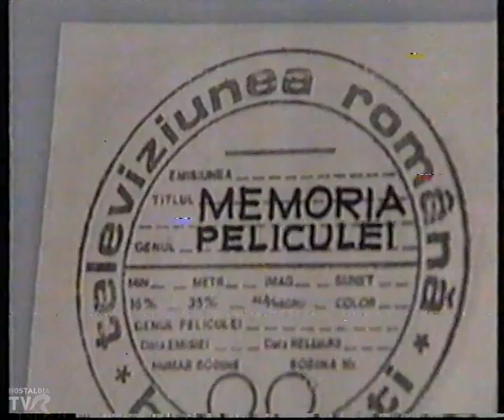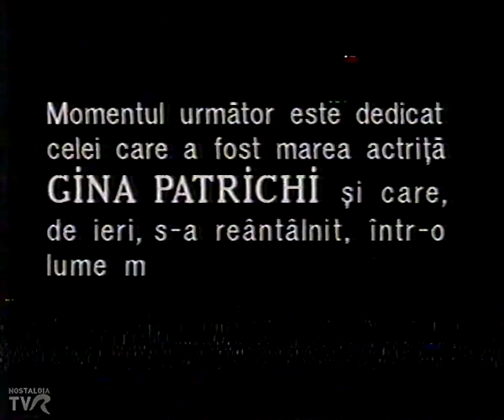Memoria peliculei. Retrospectivă din arhiva Televiziunii Naționale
Prezintă Marian Hudac. Martie 1994
00:59 „Călătorului îi șade bine cu drumul” de I.Al. Brătescu-Voinești. Cu Octavian Cotescu, Sandu Sticlaru, Matei Alexandru și Constantin Diplan
17:11 „Situațiune” de I.L.Caragiale, cu Alexandru Giugaru Marcel Anghelescu și ... Ilie Băbeanu
24:48 „Circulați, vă rog” de Grigore Pop, cu Amza Pellea
31:06 „D’ale carnavalului” (fragmentul vitrionului) cu Gina Patrichi și Octavian Cotescu
36:20 „Bing-Bang” (fragment) cu N. Stroe și Vasilache
40:45 „Clevetici utra-demagogul” de Vasile Alecsandri cu Marcel Anghelescu
Selecție realizată de Grigore Pop și Corneliu Dalu
Caseta 003